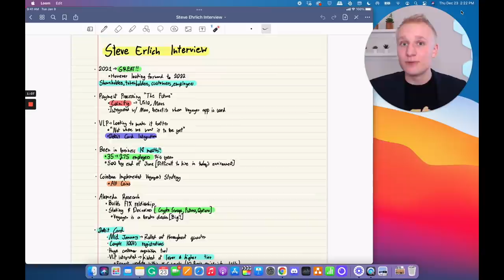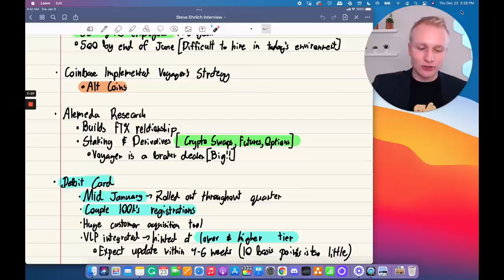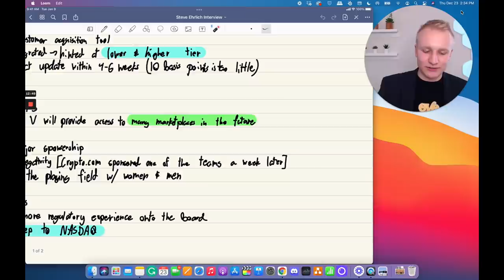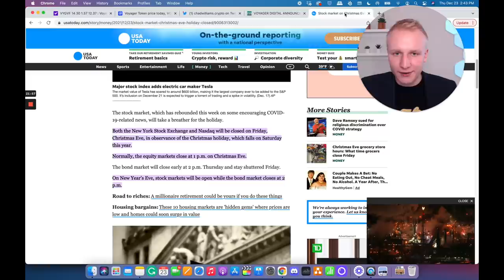Steve Ehrlich Interview Highlights | Important Updates